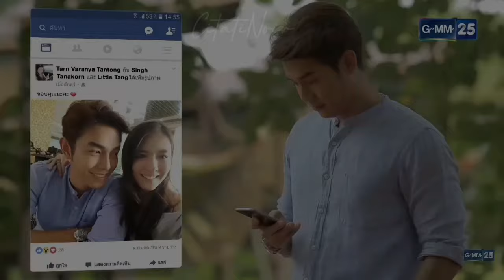Toxic sad story 💕 Forced love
toxic sad story
forced love